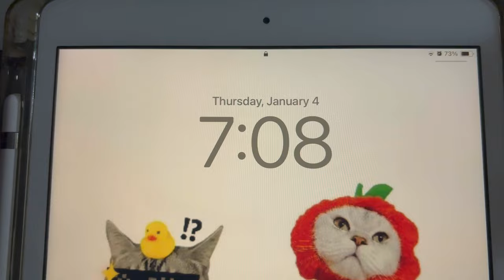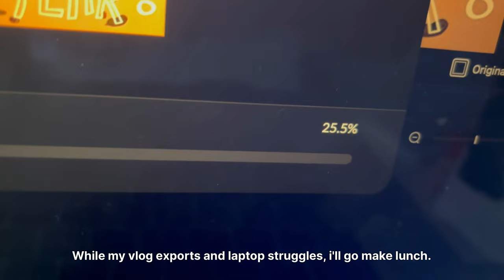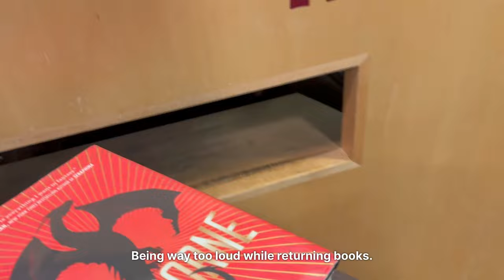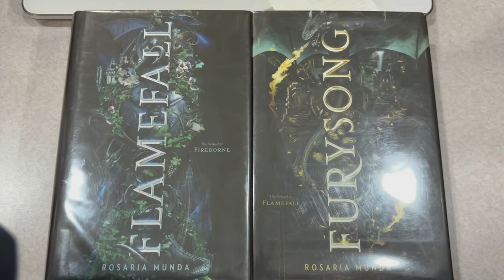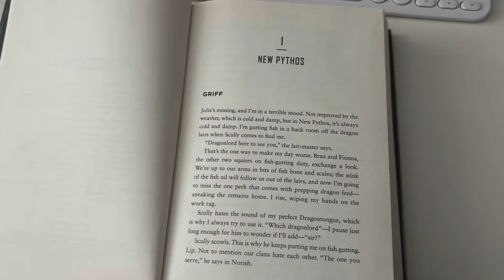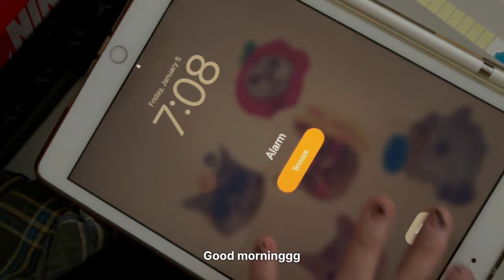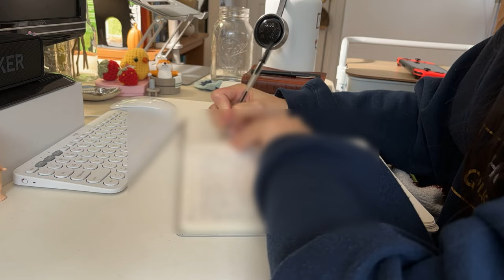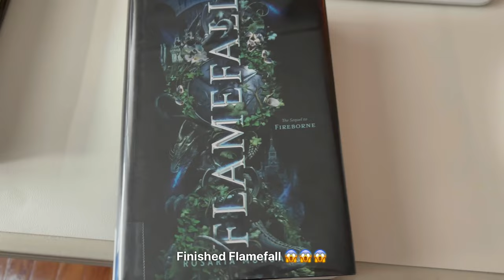gap year diaries | lots of reading | working at the library | submitting grad school apps